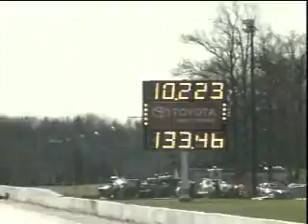Don Carson's GT40 Powered Lightning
at JDM Day ETown 11/10/08